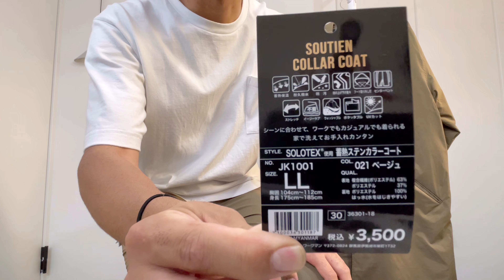【WORKMAN】最高の蓄熱ステンカラーコート【ワークマン】【ワークマン女子】【ワークマンプラス】【2021秋冬】【マストバイ】【ステンカラーコート】【コート】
最高のSOLOTEX(R)蓄熱ステンカラーコート

00:00  オープンニング
00:45  SOLOTEX(R)蓄熱ステンカラーコートご紹介
01:21  機能紹介
07:20  着用動画
08:53  コーデ（WORKMAN LOOKBOOK）

SOLOTEX(R)蓄熱ステンカラーコート
【価格】税込3500円
【サイズ】LLサイズ着用

【動画内アイテム】

【TRUSCO(トラスコ) トランクカーゴ 30L 黒 BLKC-30】

【TRUSCO(トラスコ) トランクカーゴ 50L 黒 BLKC-50】

【THE NORTH FACE ノースフェイス TNFカッティングステッカー ホワイト】

【撮影機材】

スマホ三脚：Ulanzi MT-16

スマホホルダー：Ulanzi

マイク：RODE ロード VideoMicro 超小型コンデンサーマイク

ポールハンガー

【As Long as I've Got You】
Frigga